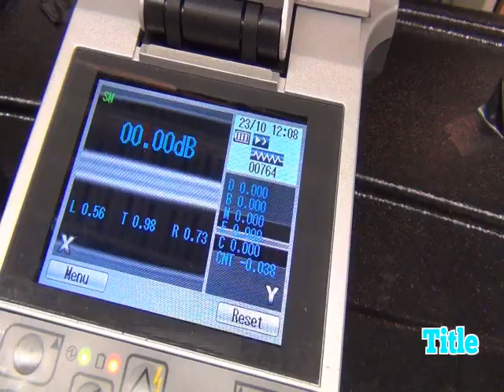Fusion Splicing Optic Fibre by John Zylstra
Fusion Splicing cleaving and heat shrinking of Optic Fibre.